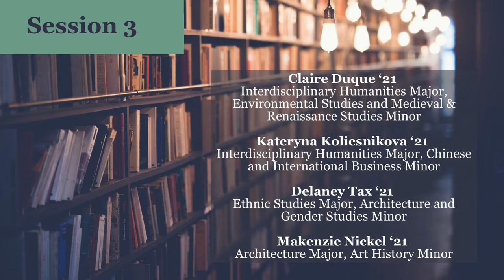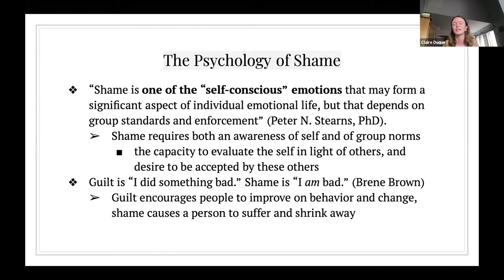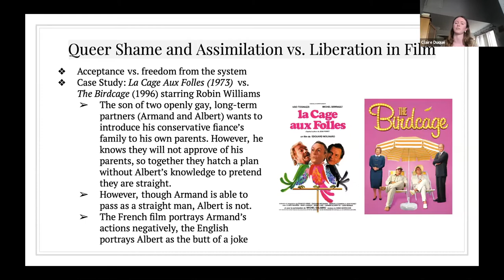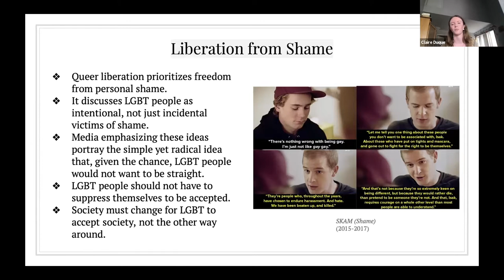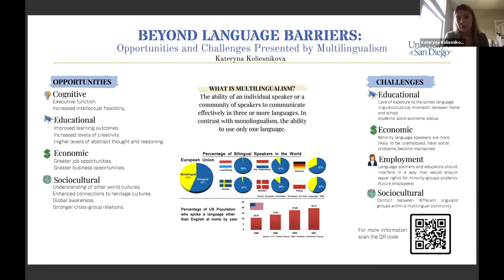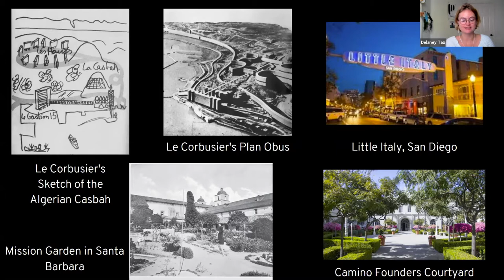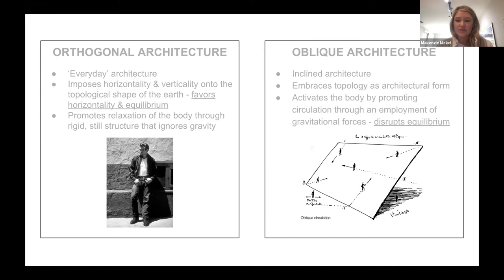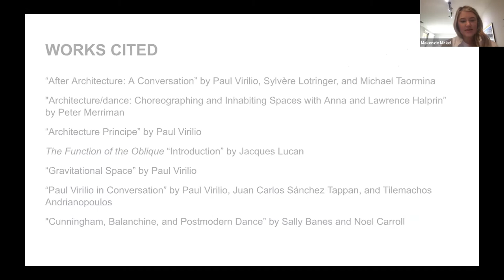Interdisciplinary Humanities Research Colloquium - Session 3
The Interdisciplinary Humanities Research Colloquium is a joint discussion of student final projects from the Interdisciplinary Humanities HUMN 495 class and the Keck Humanities Undergraduate Research Fellows independent study. Seniors in the Interdisciplinary Humanities Major present their final capstone projects and the Keck Humanities Undergraduate Research Fellows will present their year-long research projects.

Session 3 // Researchers

“The Shadow of Shame: Sexual Oppression in Western Culture and Media”
Claire Duque ‘21 | Interdisciplinary Humanities Major, Environmental Studies and Medieval & Renaissance Studies Minor

“Beyond Language Barriers: Opportunities and Challenges Presented by Multilingualism”
Kateryna Koliesnikova ‘21 | Interdisciplinary Humanities Major, Chinese and International Business Minor

“The Urban Spatial: Bodies, Knowledges, and Transcendence in the Built Environment”
Delaney Tax ‘21 | Ethnic Studies Major, Architecture and Gender Studies Minor

“Force, Flex, Dance”
Makenzie Nickel ‘21 | Architecture Major, Art History Minor